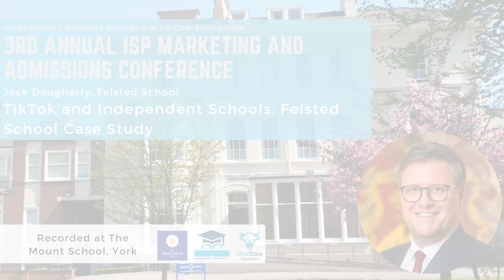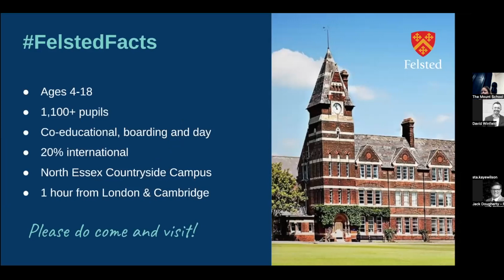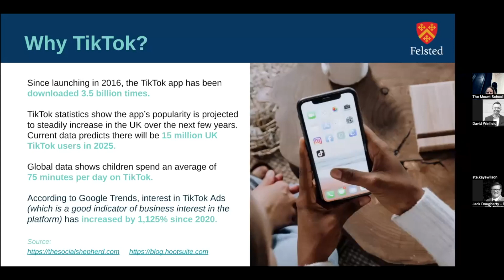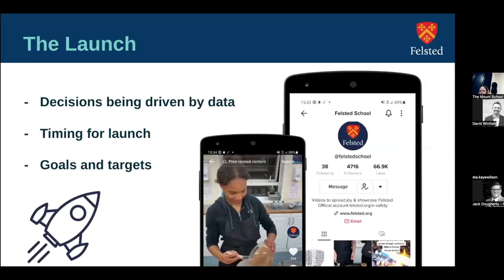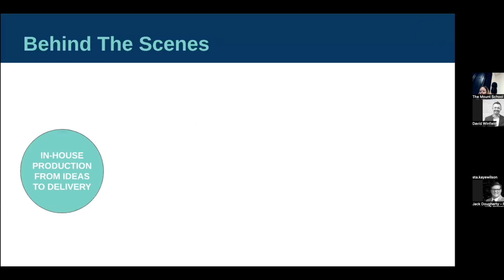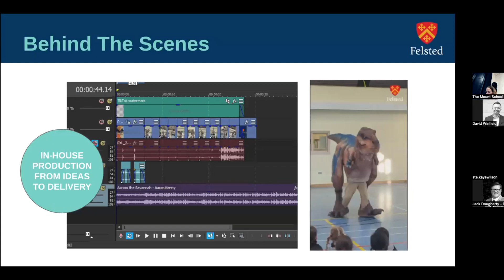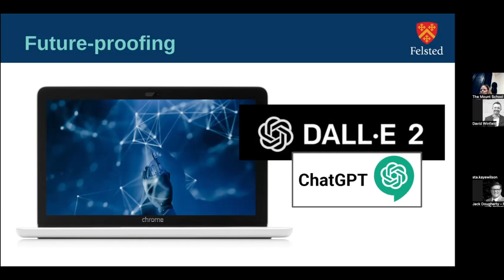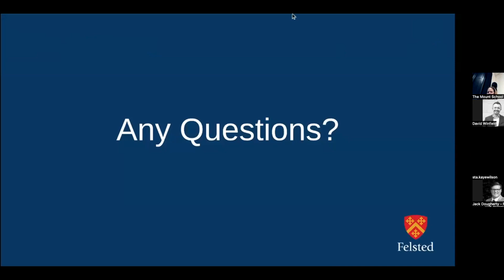Jack Dougherty. TikTok and Independent Schools : Felsted School Case Study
Felsted was one of, it not the, first school to adopt TikTok as part of its marketing strategy. This session will look at how you can enter the world of TikTok for your school in an effective and impactful way.